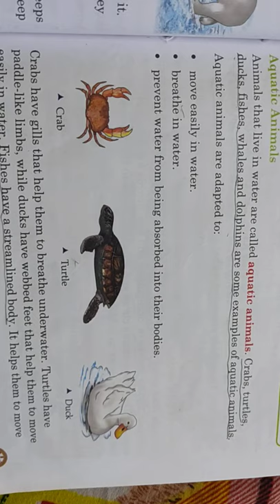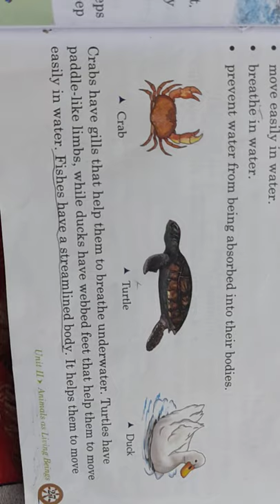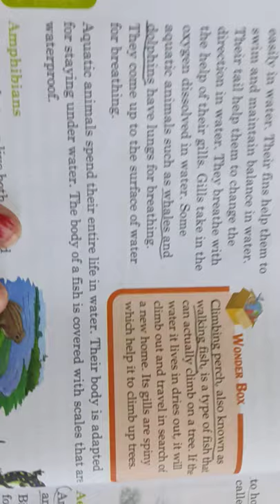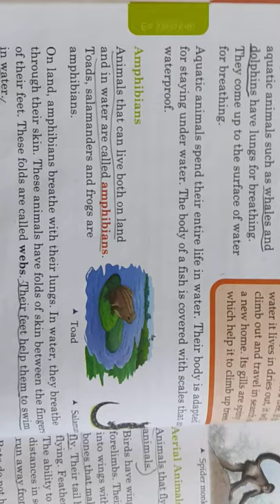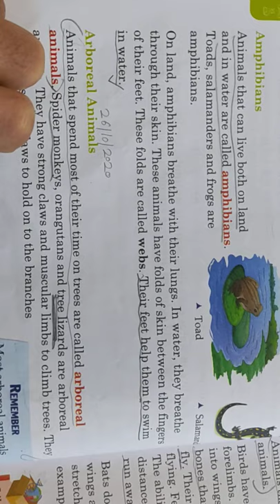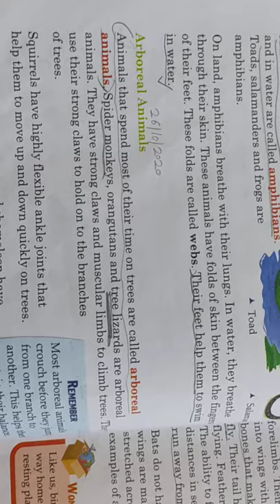L-3 Adaptation in animals,class 4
aquatic animals,ambhibians